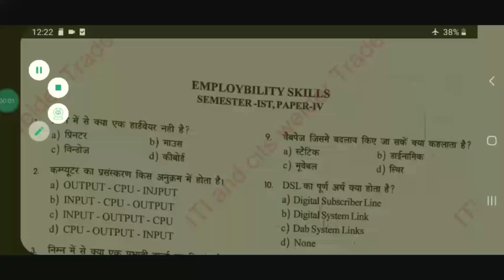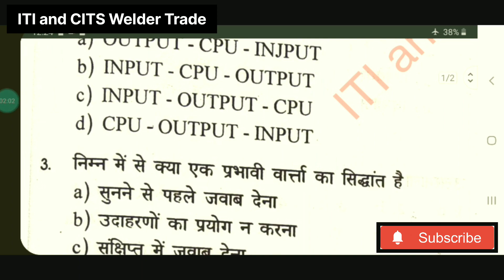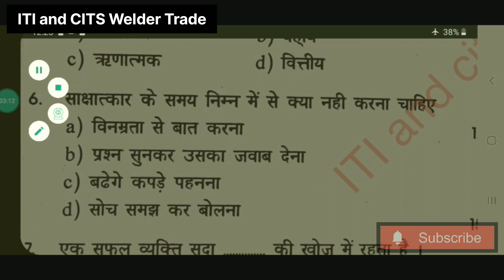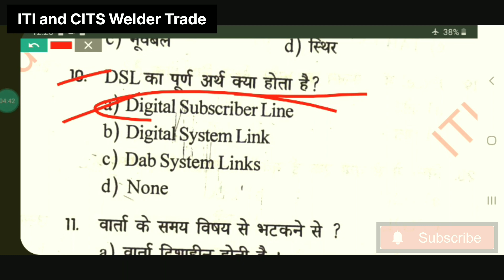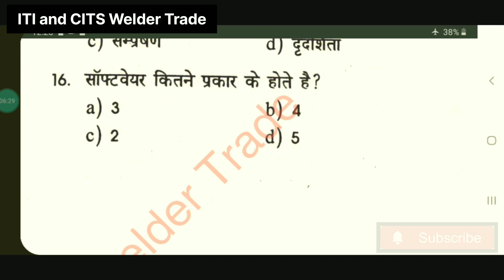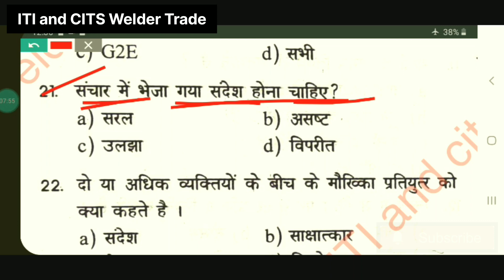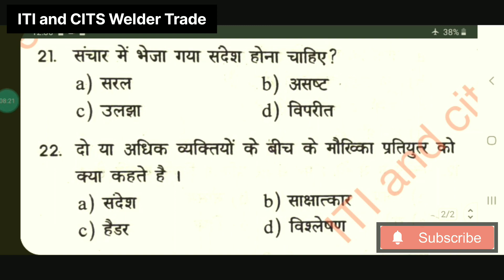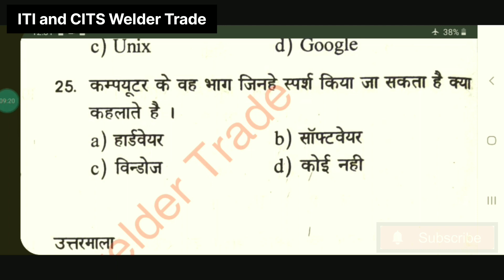Class -4 | Employability Skill most Important Questions | आईटीआई सीबीटी परीक्षा 2022 | ITI CBT Exam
Apprentice Job
Government Job

Searches related to iti employability skills questions and answers

only 250 rupees

Employability Skill